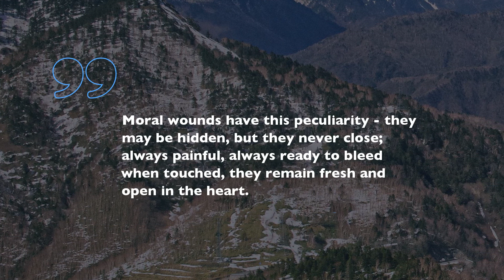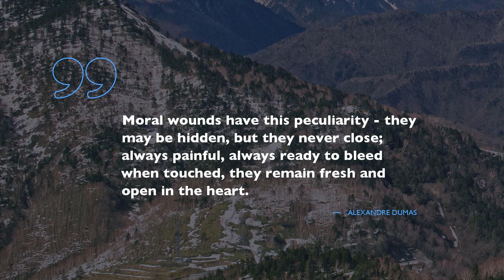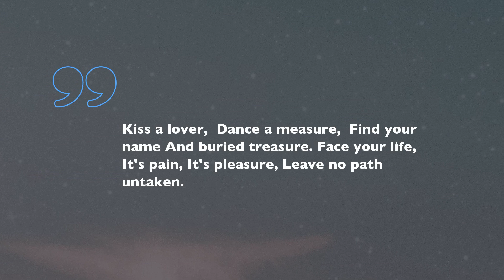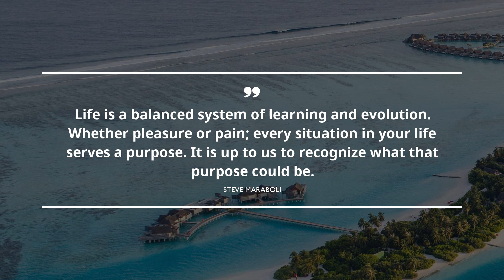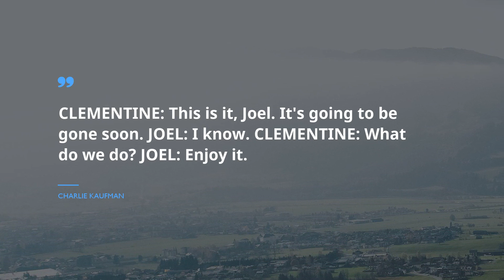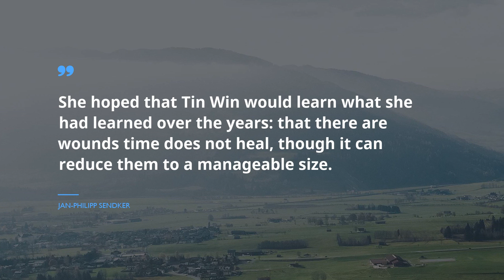Best 20 Quotes about Life Pain / Smiling Quotes / Quotes for the day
Meet the selection of bulls-eye quotes about Life Pain from our leading experts. You will find out words of wisdom from such honorable personalities as William Goldman, F. Scott Fitzgerald, and Arthur Schopenhauer.
You will see the total number of citations in description under the footage.
 Take a look on this difficult world through a small but brilliant expression. Without exception, these brilliant citations about Life Pain can improve your quality of life by shifting your understanding of Life Pain. Gathered by us, these wonderful expressions will awake your creativity and help you glance on your everyday routine with a fresh eye.

Place the best quotes about Life Pain into your profile on Tinder, Skype, Facebook, WhatsApp, Instagram, Snapchat page or just save them to digital note book.

Enjoy 20 superb quotations about Life Pain:
You will find numerous great quotes based on life experience of famous people about Life Pain here, just follow this evergrowing channel with gigantic database for any mood. Get inspired with Famous Quotes!

These sources of illumination contain more than simple words from famous wisemen. We offer you collection of wisdom from the brightest books.
Did you find the quote for your current situation? Do you know a more appropriate phrase about Life Pain? Please tell us your advice in the comments below.